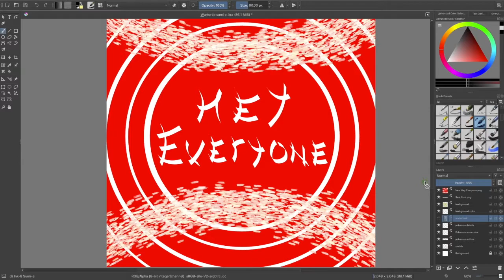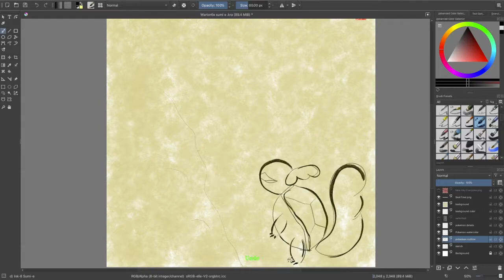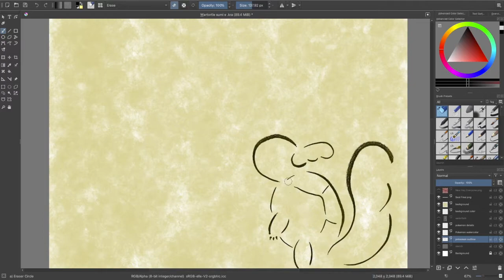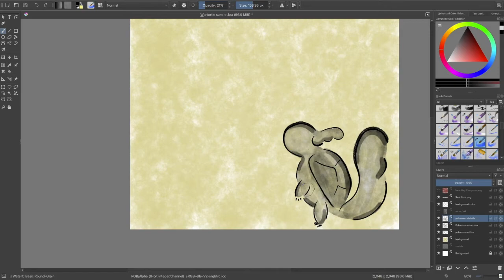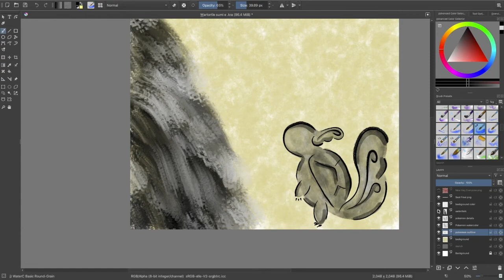Draw and Paint With Me!! | Pokemon Series | Wartortle | Pokedex #8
This week on the Pokemon series I will be drawing Wartortle!

Drawing Tablet: XP-PEN Artist 12 Pro
Drawing platform: Krita